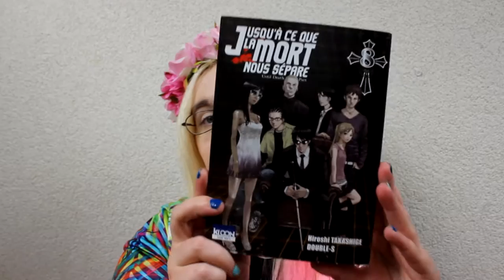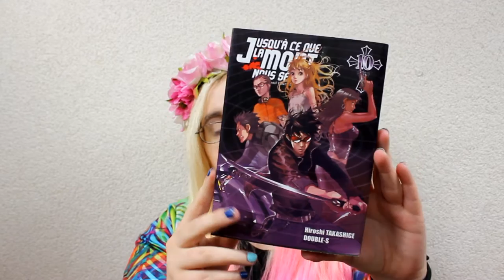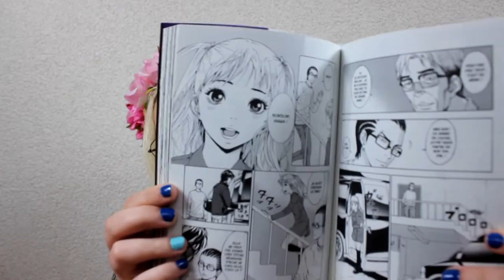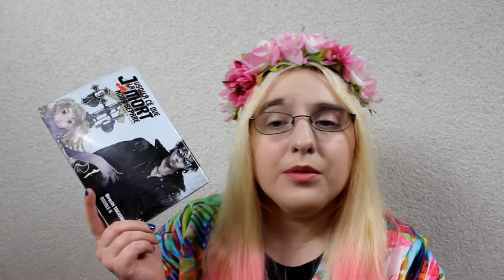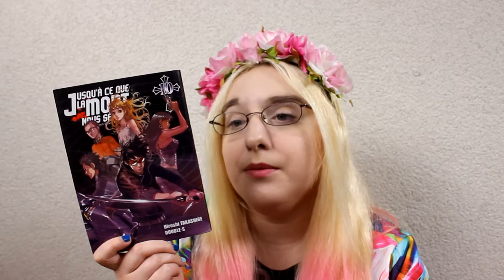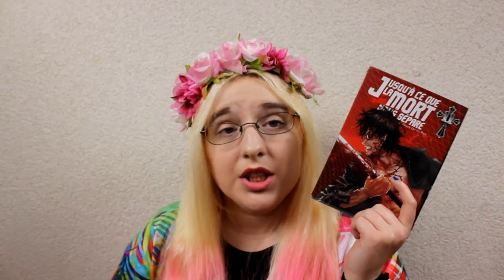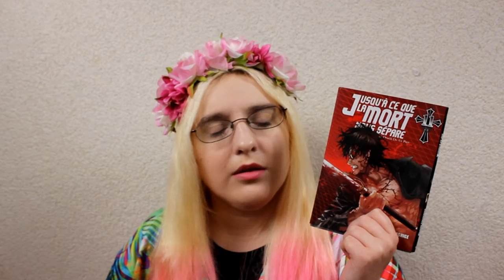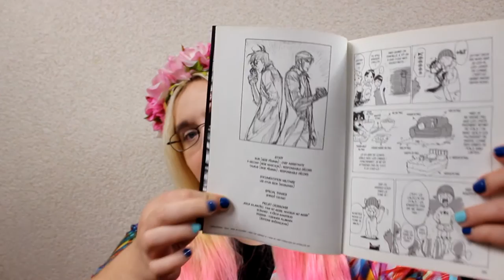[Bilan Lecture] Jusqu’à ce que la mort nous sépare 2/2 (seinen//éditions Ki-oon)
RÉSUMÉ
La jeune Haruka Tôyama possède un pouvoir singulier, celui de prédire l’avenir avec une précision de 90%. Ce don fait d’elle une proie pour les organisations mafieuses et les grands groupes industriels de tout le pays, qui veulent l’exploiter pour leur propre compte. Alors qu’elle essaie d’échapper à ses ravisseurs, elle croise un aveugle dans la rue. elle le comprend aussitôt : cet homme est le seul à pouvoir lui sauver la vie…

♡ Hibi :
♥ kik. : HibikiPandi
♥ SNUPPS : HibiYume
♥ Periscope : HibiYume
♥ Fyuse : hibiyume

Boîte Postale :
Hibiki YUME
 BP 10002
 17360 saint Aigulin